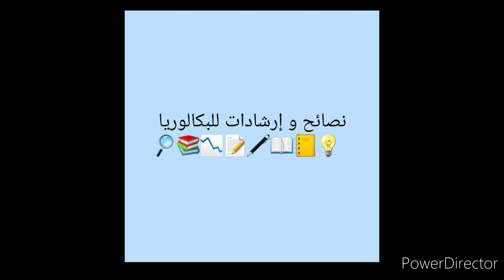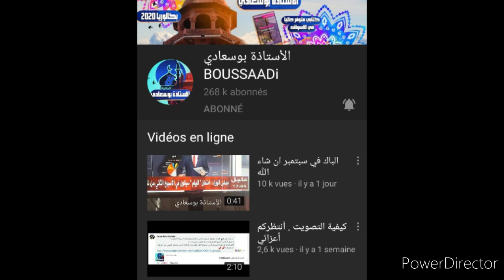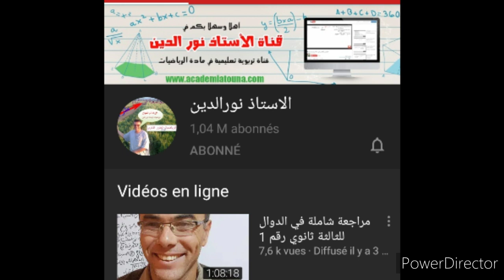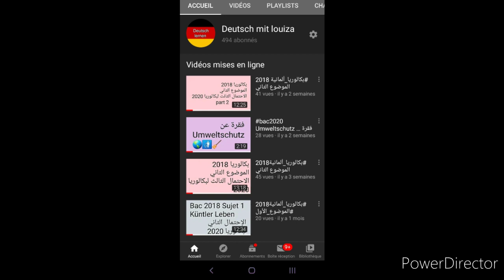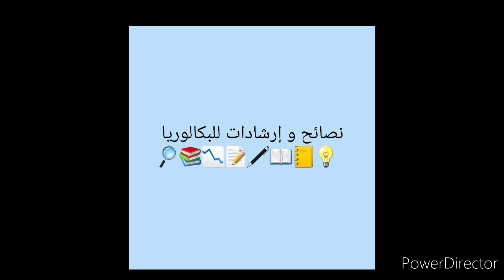نصائح وإرشادات لبكالوريا #2020 Motivation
إنشاء الله تكونو تحفزتو
دروس اللغة الألمانية تلقاوهم في لاشان تاعي و أي إستفسار أتركوا تعليق
ربي ينجحكم ❤
les Lien :

InstgraM : louizadeutsch

 English with zouzou